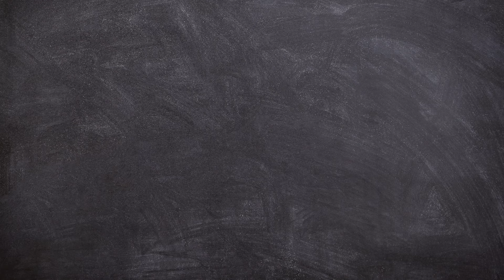Drawing Wade Ripple and Ember Lumen from Elemental | How to Draw Cartoon Characters from Pixar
Hello Friends!
Now we will learn Drawing Wade Ripple and Ember Lumen from Elemental Characters Easy Step by Step.

This video is perfect for those of you who want to start learning to draw. How to Draw Cartoon Characters from Pixar with Arshaka Drawing.